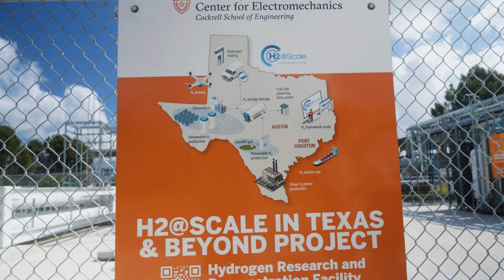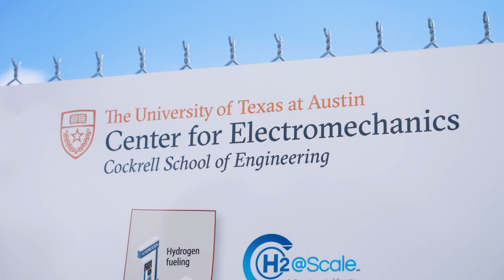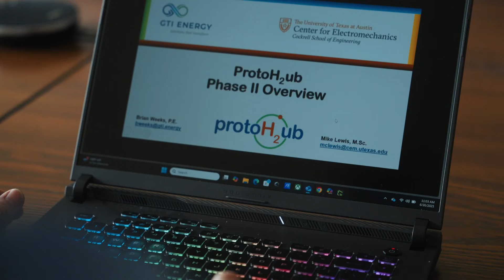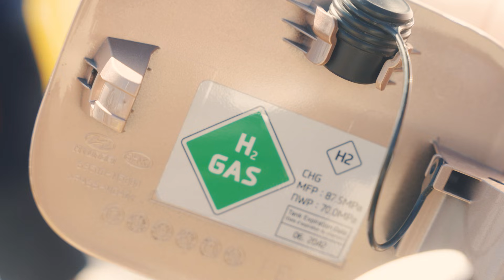From Research Lab to Life: Benefits of Hydrogen Innovation in Texas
In Austin, Texas, public-private partnerships are turning cutting edge research into real-world solutions, offering communities and local governments a chance to experience a hydrogen energy system in operation. Hear from university leaders, nonprofits, and researchers about how the hydrogen project can be an example to drive a nationwide clean hydrogen market.